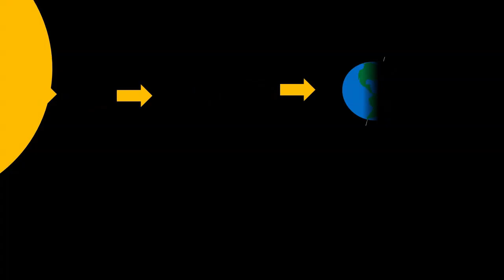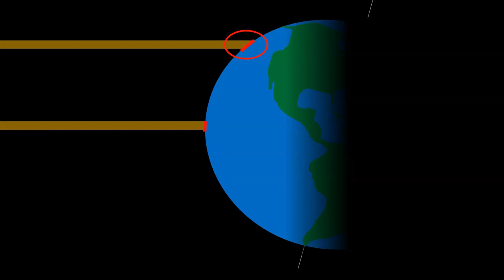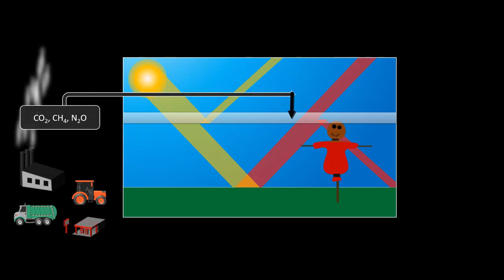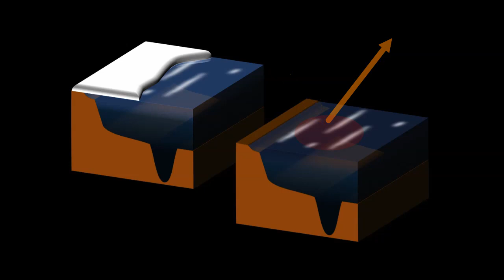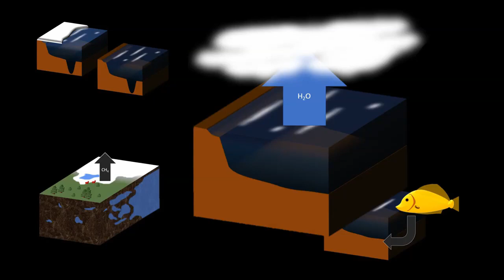UTE L'effet de serre - court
L'effet de serre et le réchauffement de l'atmosphère.